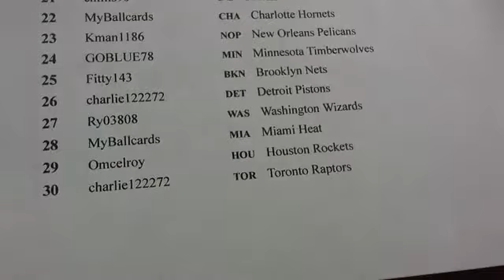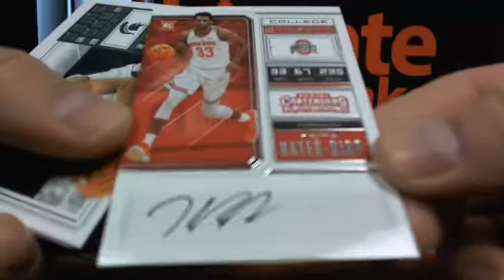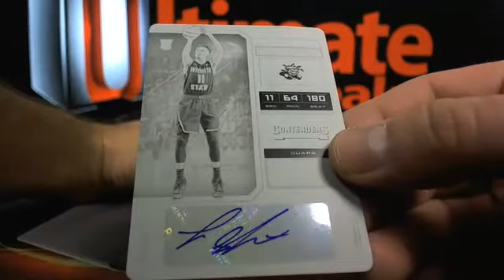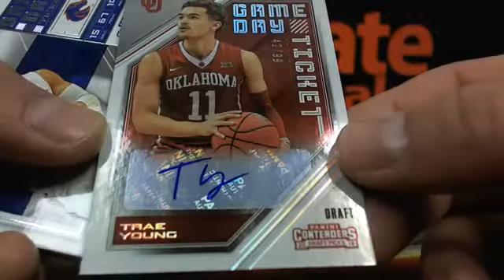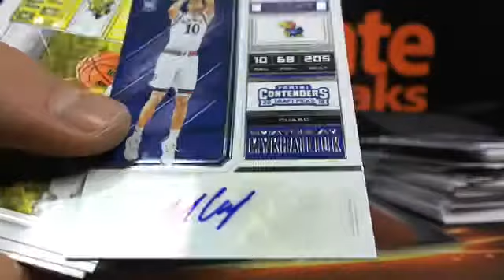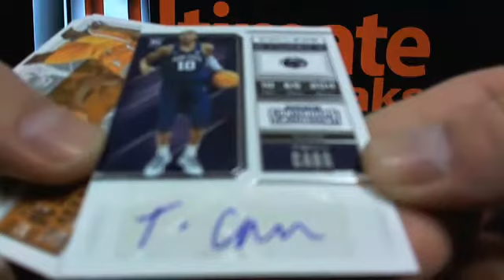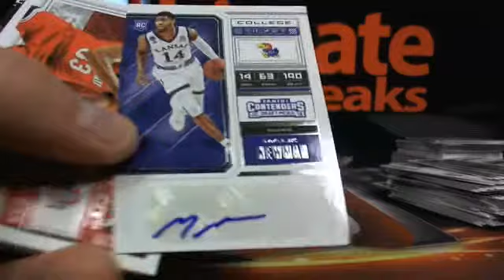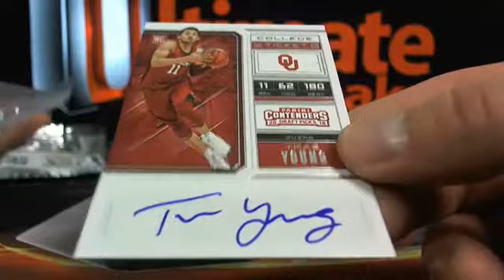UltimateBoxBreaks.com: 2018/19 Contenders Draft Basketball Half Case Break #1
UltimateBoxBreaks.com: 2018/19 Contenders Draft Basketball Half Case Break #1 - Captured Live on Ustream